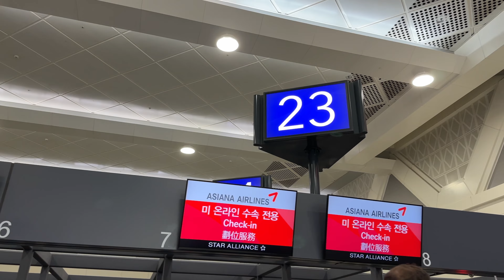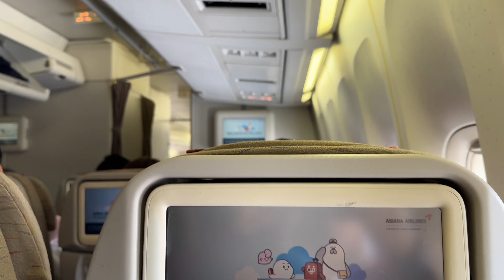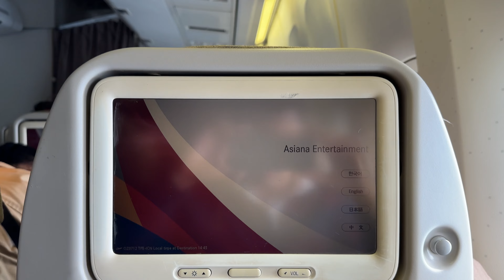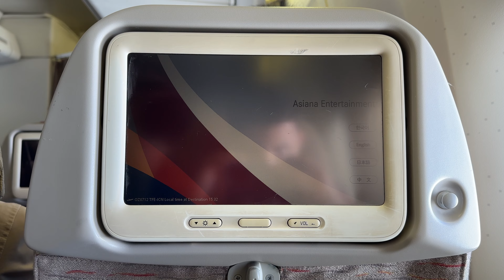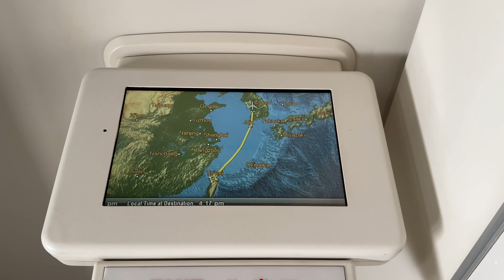ONE LAST TIME - Asiana Boeing 747-400 HL7428 Farewell Flight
Perhaps my last ever flight on the Queen of the Skies, the aircraft that shaped my childhood and inspired my love for aviation!

On her penultimate day of commercial passenger operations, I made the return journey from Taipei back to Seoul onboard HL7428, Asiana's last remaining Boeing 747-400. Indeed, she was one of the last of her kind in Asia and even across the planet. Joined by aviation enthusiasts from all over the world, we spent much of the flight exploring every corner of the stunning retro cabin one final time and enjoying Asiana's top-notch hospitality and onboard service!

Date Recorded: 23rd March 2024 (HL7428's penultimate day of operations before retirement)

00:00 - Intro
00:20 - Terminal 2 Check-in and SilverKris Lounge Taipei
02:15 - Boarding HL7428 at Gate C5
03:12 - Pushback and Engine Start
03:51 - Taxi and Ground Crew Wave
04:21 - Takeoff from Taipei
05:59 - Seat Tour
07:08 - Meal Service
07:56 - Exploring the 747 Cabin
10:13 - Descending over Korea
10:45 - Landing at Incheon
12:33 - Taxi and Gate Arrival
13:30 - Time to say, Goodbye!

Flight Details
Airline/Operator: Asiana Airlines
Flight No: OZ712
Callsign: AAR712
Route: Taipei Taoyuan Int'l Airport (TPE / RCTP) to Seoul Incheon Int'l Airport (ICN / RKSI)
Distance: 904 miles
Gate: C5
STD: 1320   ATD: 1338
STA: 16:35   ATA: 16:31
Flight Time: 1 hour and 53 minutes
Cruising Altitude: 39,000 ft
Seat: 23K   Cabin: Economy Class
Runway Used: 05R at TPE, 34L at ICN

Aircraft Details
Owner: AerCap Holdings N.V.
Operator: Asiana Airlines Inc.
Manufacturer: Boeing
Model: 747-48E
Type: B744
ICAO24: 71BC28
Registration No: HL7428
Construction No: 28552
Line Number: 1160
Production Site: Everett (PAE)
Built: 1998
Test Registration No: N6018N
First Flight: 29th May 1998
Delivery: 18th June 1999
Seat Configuration: F10C24Y364
Engines: 4x General Electric CF6-80C2B1F
Remark: Withdrawn from use and stored at ICN, 25th March 2024

1) Remembering Lost Love by Marike Watson

3) Blue Dream by Cheel

4) Heart and Soul by BDKSonic